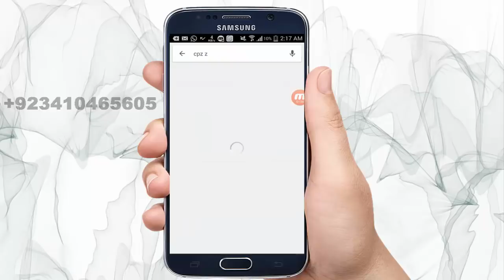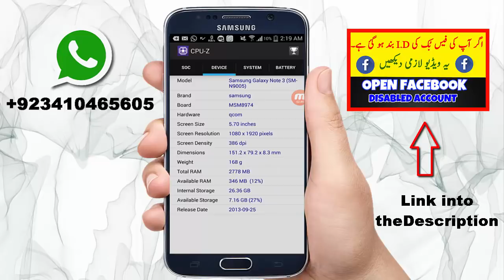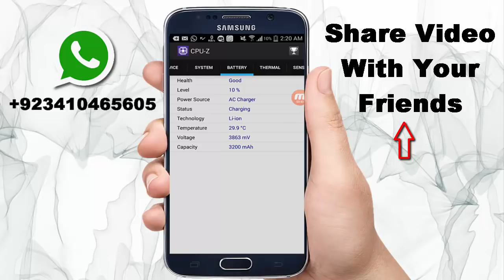Install An Secret Android App Before Buying Used/Second Hand Mobile Phones Urdu/Hindi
In this Urdu/Hindi video i will say to you that Install an secret android app before buying used/second hand mobile phones.
Secret Android App
Buying Used/Second Hand Mobile Phones